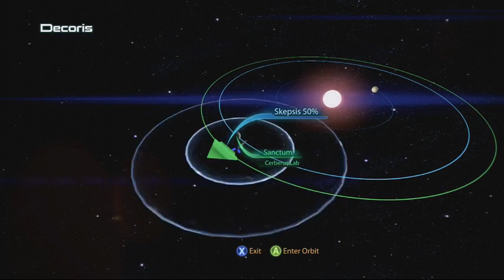Let's Play Mass Effect 3: Part 8 - The Slaver Weapon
This time Cerberus is involved in some shady research, and we figure out what they're up to.